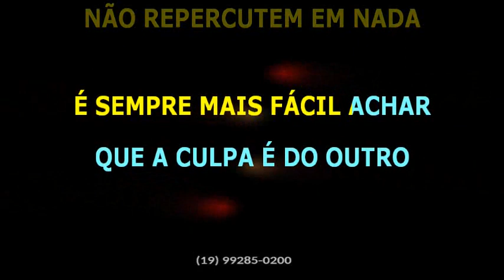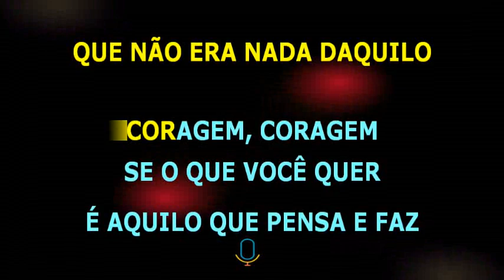Raul Seixas • Por quem os sinos dobram